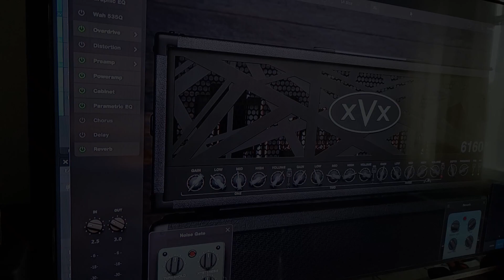Gojira - "L'enfant Sauvage" Guitar Cover with Mercuriall 6160 III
Como lo hacemos / Get The Gear:

➤ Mic / Microfono Solapa

Nonprofit